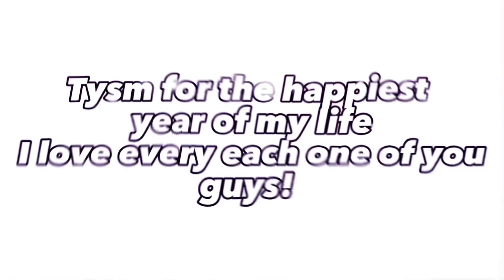2022 rewind// tysm for making this one of the best years of my life/ no disc